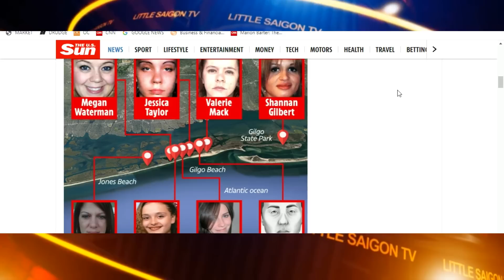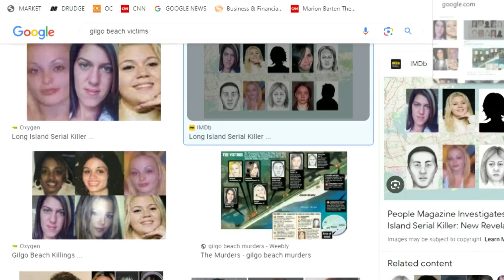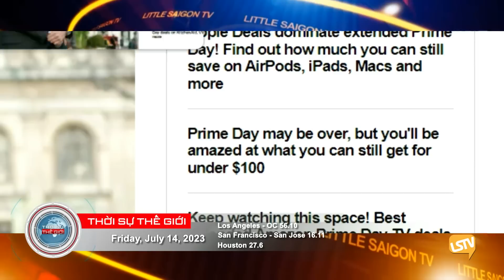Thời Sự Thế Giới P3 (07-14-23) FBI bắt được ᴋẻ ɢɪếᴛ người hàng loạt từ năm 2000